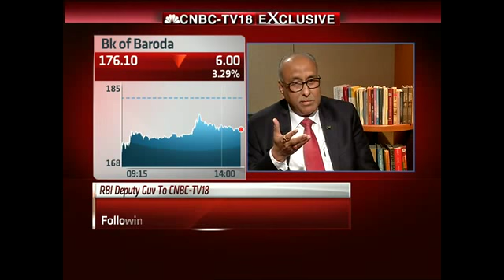Investigation Agencies Are Looking At Bank of Baroda Case: RBI -Oct 12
The Reserve Bank Of India says RBI closely watching on BoB developments…watching banks from which monies were transfered; in an exclusive chat with CNBC TV18's Latha Venkatesh Deputy Governor SS Mundhra says use of the banking system for money laundering is the biggest fear right now. He added it may be a case of an individual fraud but said there is a need for a centralized surveillance system in banks to monitor frauds, since branches cannot be expected to recognise all the fraud